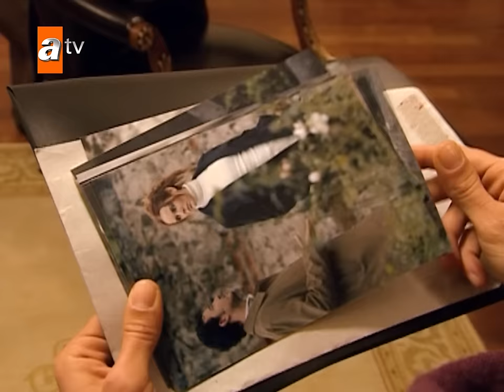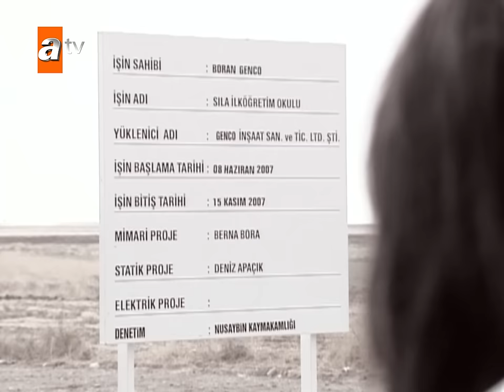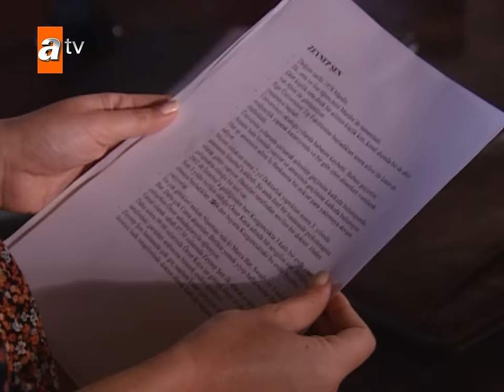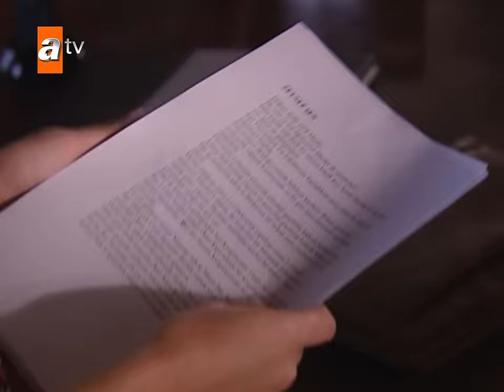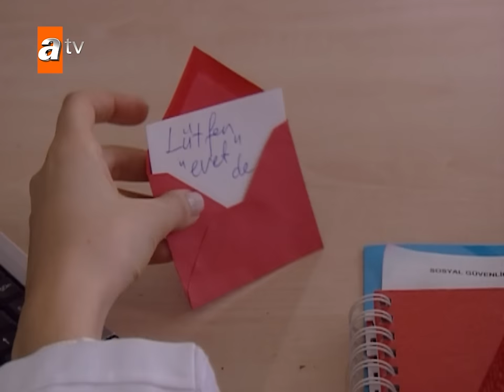Sıla 55. Bölüm